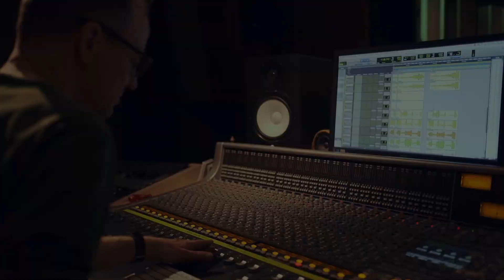Abstrakt Orchester - Passage VI - 2020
Passage VI,  Compostion/ Moritz von Woellwarth, Film/ Daniel Wetzel
recorded February 24th, 2020 kleine audiowelt Mannheim/ Markus Born
Johannes Stange (Trumpet), Peter Hedrich (Trombone), Markus Ehrlich (Tenorsax), Steffen Dix (Tenorsax), Heiko von Roth (Bass Clarinet), Johannes Billich (Piano), Zacharias Zschenderlein (Guitar), Georg Bomhard (Double Bass), Thomas Wörle (Drums)